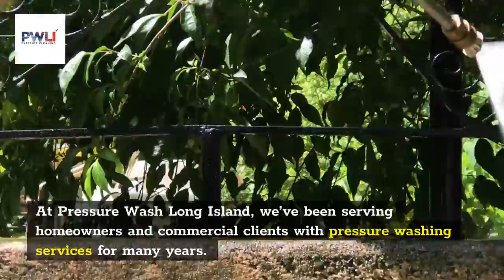Long Island House Washing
If your Long Island locale is looking lackluster lately, a call to the house washing experts at Pressure Wash Long Island can save the day.

Your home’s exterior surfaces are at the mercy of the elements. Salt air, bird droppings, and city grime can accumulate on your outdoor areas, making your home’s surfaces appear dull and dingy. For a fraction of the cost of expensive repainting or remodeling, the house washing experts at Pressure Wash Long Island can take your home’s surfaces from dull to dynamic.

We’re committed to providing our friends and neighbors in Oyster Bay and the surrounding Long Island communities with fast, courteous, and customized pressure washing services. Using our soft washing application, we’ll remove algae, mildew, and other invasive organisms from your home’s surfaces, revealing the true beauty of your exterior surfaces. House washing offers many benefits, including:

✔️ Creating a healthy living environment
✔️ Raising property values

✔️ Enhancing curb appeal
✔️ Extending the life of your exterior surfaces

✔️ Saving money versus costly repairs

Find out what a difference house washing can make for your Long Island residence. Call the house washing pros at Pressure Wash Long Island today to schedule services for your Long Island home at .

That’s what pressure washing is all about. It can be time-consuming, but the results are worth it. Pressure washers use a high-pressure spray of water to remove dirt, mold, and other buildups from exterior surfaces such as decks, patios, siding, sidewalks, and driveways. The work of pressure washing involves more than just spraying down a surface with a hose; you need to rinse off the soap or detergent which prevents streaking and helps break up tough stains like oil or grease that might have accumulated on your home exterior over time.

We use high-pressure washers to clean the exterior surfaces of your home. Pressure washing is great for removing dirt, mold, and mildew from cement driveways, sidewalks, and patios. It can also remove grime from vinyl siding, brick facades, or concrete steps.

Pressure washing will make your house look cleaner and brighter for years to come
With our pressure washing your home looks cleaner and brighter for years to come! At Pressure Wash Long Island, we guarantee that you won’t be disappointed with our work ethic and attention to detail when we clean your home. Our team specializes in providing top-quality service for homeowners throughout Long Island who are looking for professional services from experienced professionals at affordable prices.

House washing services can be used to clean anything from residential homes, commercial buildings, and exterior structures. House washing is a service that utilizes pressure washers to remove dirt and grime that accumulates on surfaces of all kinds.

Pressure Wash Long Island offers house washings at very affordable prices for both one-time jobs or regular maintenance work in order to keep your home looking its best!

A few benefits of the Residential House Wash include
✔️Saving money by removing buildup before it becomes more costly damage

✔️Improving air quality with cleaner indoor spaces due to less pollen outside being brought in through dirty windows and doors

✔️Preventing dangerous bacteria growth inside

Soft Washing Revitalizes Your Home While Protecting Your Surfaces
While pressure washing is a great way to remove stubborn contaminants from deep within your tough porous surfaces, sometimes the high pressure used can be too much. That’s why the pros at Pressure Wash Long Island evaluate every pressure washing project to determine the proper application for maximum cleaning benefits with minimum wear and tear. Soft washing offers low- or no-pressure washing options to safely and thoroughly clean even your most delicate outdoor surfaces.
Soft washing is the preferred method for house washing, and also safely cleans a variety of other exterior surfaces, including:

✔️ Windows
✔️ Patio furniture

✔️ Screens and screened enclosures
✔️ Soffits and gutters

✔️ Shingles and roof surfaces

Using an environmentally friendly eco-safe cleaning solution, pollutants such as algae, mildew, and grime are saturated. The solution penetrates the contaminants at the source, and then the nasty mess is gently rinsed away with a soft no-pressure stream of clear water. Your delicate surfaces are left with a clean shine and no residue. You’ll be amazed by the results!

We understand that you have a lot of choices when it comes to house washing services on Long Island. For over 30 years, our goal at Pressure Wash Long Island has been to provide professional and personalized service to our community. We have a solid reputation for customer satisfaction and quality workmanship that is second-to-none. It’s our honor to conduct our business with integrity while providing extraordinary customer service.